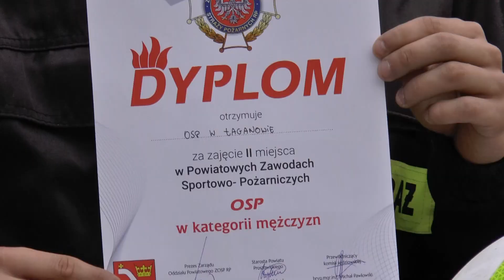Powiatowe Zawody Strażackie Proszowice 2022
Powiatowe Zawody Sportowo-Pożarnicze w Proszowicach 2022